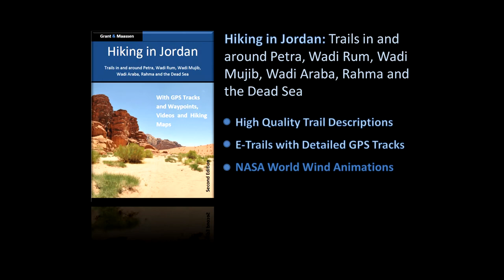Burial Mound and Oryx Trail - Animation - Hiking in Jordan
Spectacular views over Wadi Rum.

Check out also our website with a complete overview of all trails

Produced with:
Nasa World Wind
Under:
NASA
Open Source Agreement
Version 1.3

Album: Aulendia
By Terepin

Desert Maze
Album: Wonderland
By NomoreSisyphus

See for more information the following video on our YouTube Channel: Burial Mound and Oryx Trail - Video